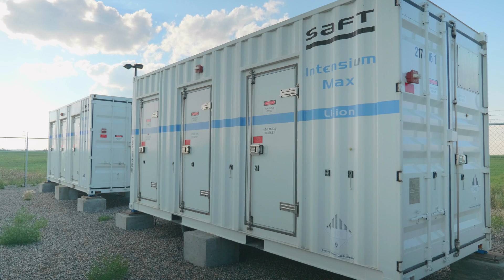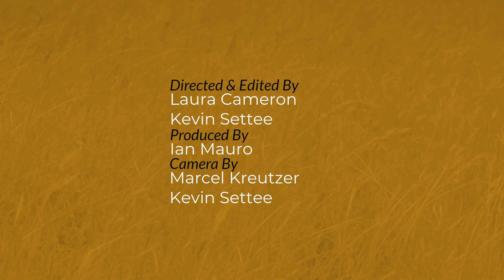Wind Power on the Prairies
“It’s been nothing but positive,” says Chief Cadmus Delorme about the Cowessess First Nation wind-battery project, located just outside of Regina. In this video, community members describe the project’s significance for environmental responsibility, community pride, and local sustainable economies. The community has now developed a 320KW solar farm on the site, making the first known wind-solar battery storage project in the country, and Chief Delorme says they’re “hungry for more.”

« Ça n’a été que du positif », dit le Chef Cadmus Delorme au sujet du projet de batteries éoliennes de la Première Nation de Cowessess située en banlieue immédiate de Regina. Dans cette vidéo, les membres de la communauté décrivent l’importance du projet au niveau de la responsabilité environnementale, de la fierté communautaire et des économies durables locales. La communauté a maintenant développé une centrale solaire de 320KW sur le site, qui est en fait le premier projet de stockage de batteries éoliennes connu au pays et le Chef Delorme indique qu’ils « en veulent encore plus ».